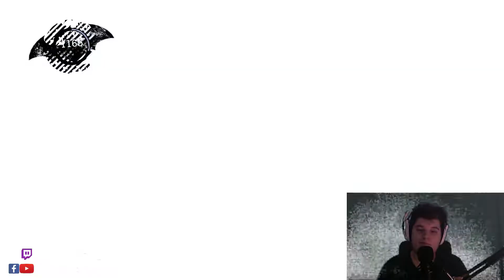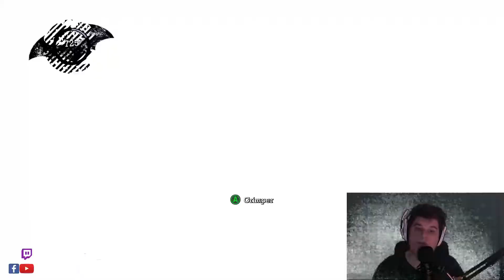Batman Arkham Asylum - Let's Play #3 [FR]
On découvre que Bane a fait un régime et le brain de Batou !